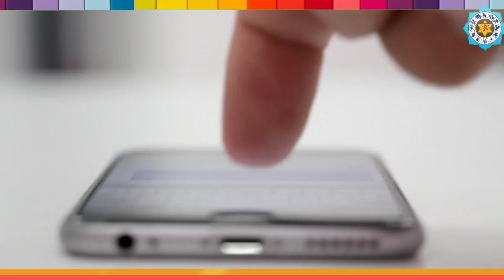सभी कुंवारी और सुहागिन महिलाएं भूलकर भी नहीं धोए इस दिन अपने बाल Baal kab dhoye or kab nahi